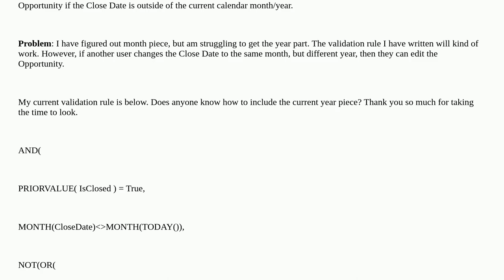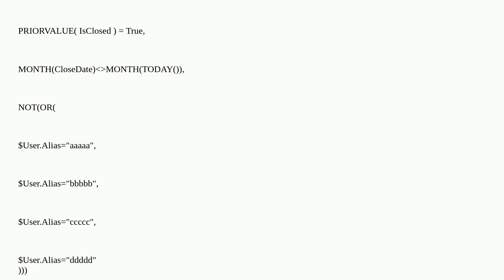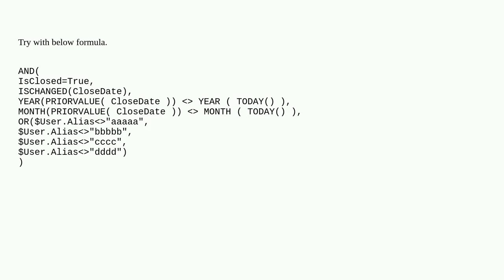Validation rule formula to prevent closed Opportunities with Close Date outside current calendar ...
Validation rule formula to prevent closed Opportunities with Close Date outside current calendar month/year from being edited

A special thanks goes out to the community

  validation-rule formula